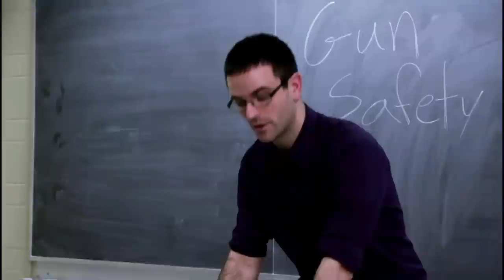Treading Waterloo Highlight Reel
Highlight Reel of sketch comedy show Treading Waterloo, as aired on Rogers Television in Waterloo Region, Stratford, Brantford, and Guelph. Created by Brad Vermunt and Lee Pinnell.